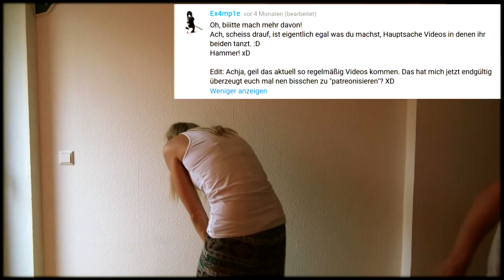Hauptsache Tanzen - Gesagt, getan #3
NosTeraFanservice einfach mal wieder.